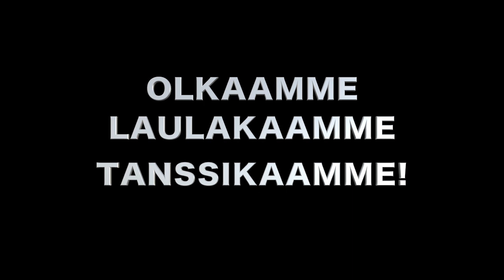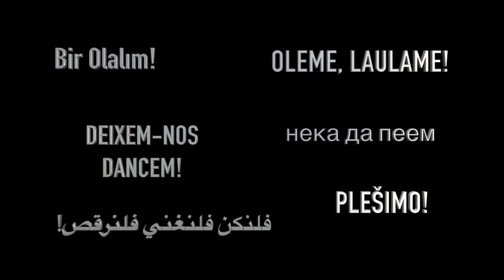Sabrina ja Saarten tyttäret: Mitä me tytöt suremma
Vaikka aika eristyksissä voi tuntua pitkältä ja yksinäiseltä, nyt jos koskaan on tärkeää muistaa, että kukaan ei ole yksin! Tämä video on meidän yhtyeen lämmin halaus kaikille. 💛

Olkaamme,
laulakaamme,
tanssikaamme!

Opettele halutessasi videolla tekemämme kehorytmi ja yhdy mukaan tanssiin!

Even though it might feel lonely right now, it is important to remember, that we are all in this together! This video is our warm hug to all. 💜

Let us come together,
sing and dance!

If you like, learn the body rhythm on the video and join the dance!

Song: Sabrina Ljungberg
Lyrics: Kanteletar
Mixing: Risto Hemmi / Finnvox studios
Video editing: Emmi Salervo